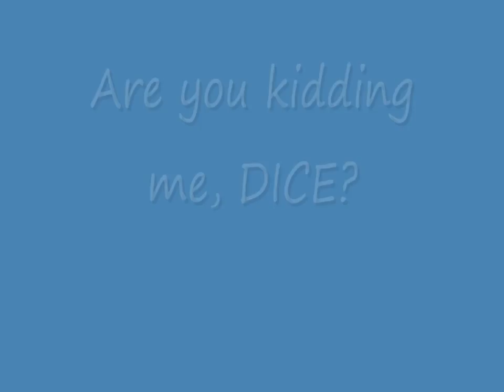BF3 TV Missile bug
Cheaply put together mainly because of DICE's cheap support.
This shows you only 2 problems with the TV missile. How about when your gunner fires a TV missile and your chopper does a barrel roll?

Listen to the community for a change.

If it's full, just fan it.

There is an even better video that someone made than I did. I made it cheap, like DICE.